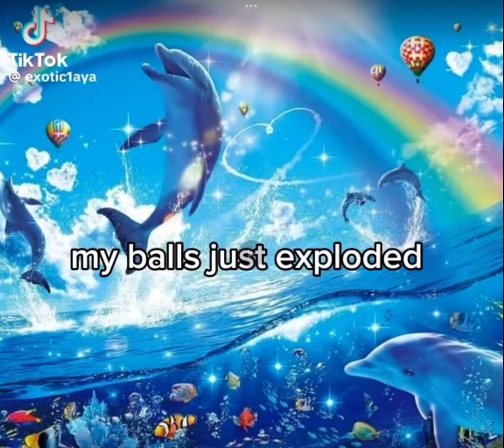erm what the sigma